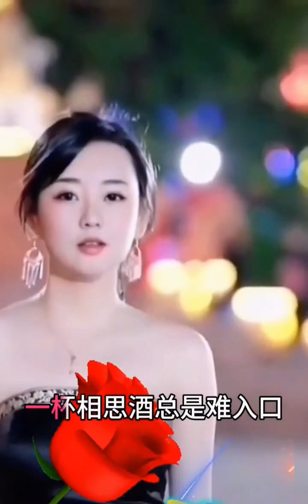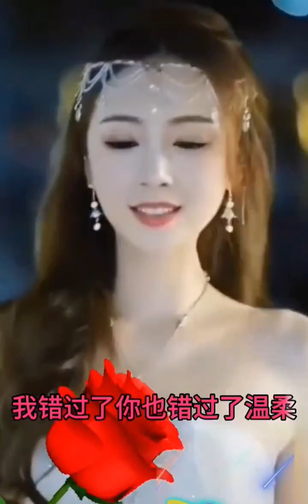我错过你也错过温柔